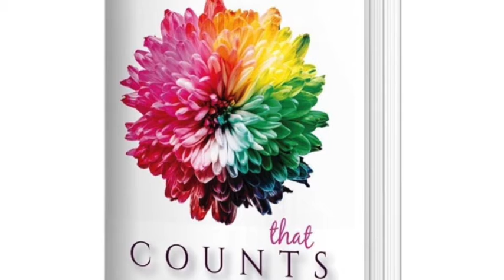Terrie Hudson Author Success 1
The potential for your book is probably bigger than the initial vision you have for it. As a retired corporate executive, coach, community influencer, and sought-after speaker, Terrie Hudson knows the value of leaving a legacy.

She initially wanted to inspire people to be intentional about their own legacy. That’s a great result for her readers. But what about her goals for herself as an author? As her author journey continued, she realized that the book offered some great opportunities for her as a speaker and a coach. These days, her phone is ringing off the hook (watch and listen for it)!

Terrie Davoll Hudson is a savvy, award-winning business leader, inspiring motivational speaker, professional coach, and now author, with over thirty years of leadership in sales and operational excellence. In "Leave a Legacy That Counts", she answers the questions so many of us wonder: How do we leave an enduring legacy for our loved ones, and what exactly will that legacy be?